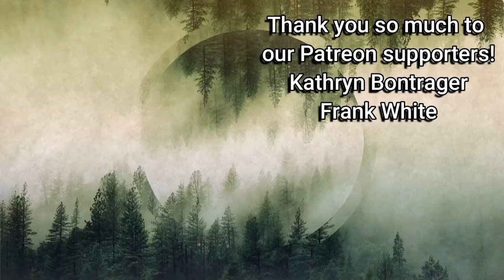Falling On My Butt At Chipmunk Falls! What Happened?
Don and I show you Chipmunk Falls aka Milligan Creek in Tower, Michigan! Thing is, I fall on my butt! LMAO! Find out why! Also, the cats are so cute it's unbelievable, especially Colby, we chill at Don's brother Dave's and visit Dexter the papillon, we see a hummingbird and it was another great summer-like day in Northern Michigan!

Our Vero- @WiltonInRealLife

Instagram: @WiltonInRealLife @SmokeyandtheGizzard @whitestorm_warrior @tennille_wilton_art @graystripe_warrior_cat @spottedleaf_medicine_cat_ @magnetfishingdeerman @colby_jack_calico @buddy.black.kitty